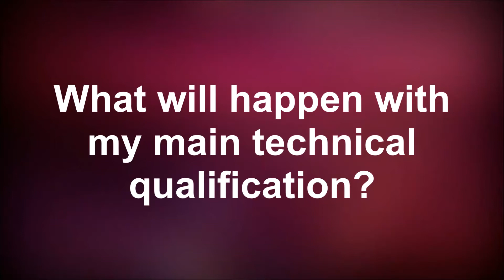What will happen with my main technical qualification?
We appreciate that our current students have a lot of questions at the moment due to how Covid-19 will affect their studies. Principal Simon Cook answers one of the most common - what will happen to my main technical qualification?